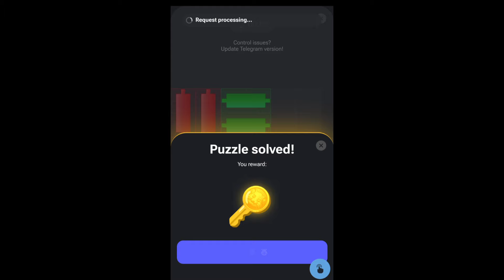حل پازل مینی گیم همستر کمبات حرکت آهسته چهارشنبه ۳ مرداد | mini game hamester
حل پازل مینی گیم همستر کمبات چهارشنبه ۳ مرداد | mini game hamester

هر روز روش حل معمای مینی گیم همستر رو میزاریم تو چنل لطفا چنل رو ساب کنید و زنگوله رو فعال کنید که از پستهای چنل با خبر بشید.